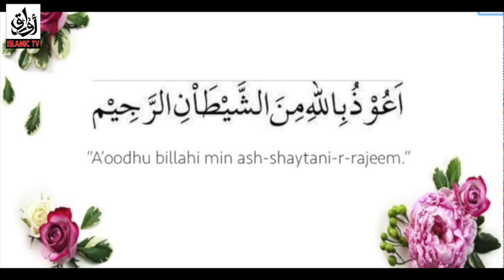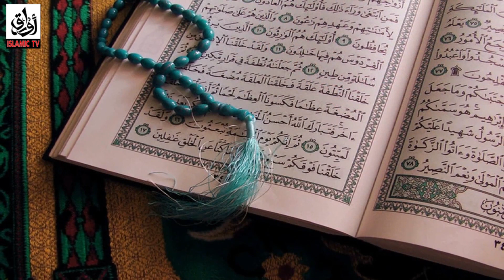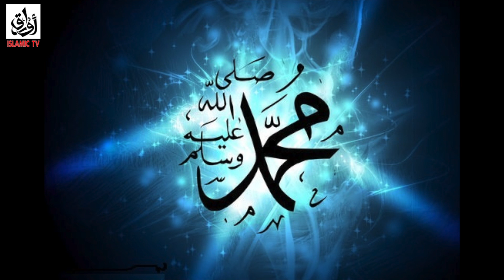Qayamat Ki Nishaaniyaan Jo Pori Hogayin | Awraaq ISLAMIC TV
Qayamat Ki Nishaaniyaan Jo Pori Hogayin,
Awraaq ISLAMIC TV,
dajjal aur alamat qayamat ki kitab
dajjal aur alamat-e-qayamat ki kitab
asar-e-qayamat-aur-fitna-e-dajjal-ki-haqeeqat
asar-e-qayamat-aur-fitna-e-dajjal-ki-haqeeqat pdf
dajjal aur qayamat ki nishaniyan pdf
dajjal aur qayamat ki nishaniyan
islam science college
islam and science course
islam and computer science
islam and modern science compatible or incompatible
jdt islam arts & science college vellimadukunnu
islam science definition
islam and science dr zakir naik
islam aur science dawateislami
islam and science dr zakir
science & islam (full) bbc documentary
islam and science ppt download
islam aur science book download
ducksters islam science and technology
islam science et société
islamic empire science
islam and science essay in urdu
islam aur science essay in urdu
islam and science essay in urdu language
islam and science eating manners
islam and environmental science
science en islam
islam science fiction
islam and science facts pdf
islam and science facts in urdu
islam fiqh science
science et foi islam
islam science golden age
islamic golden science
islam et science nidhal guessoum pdf
ghusl islam science legiferee
grande ablution islam science legiferee
islam and science hindi
islam aur science hindi
science & islam a history pdf
anjuman islam home science
islam and science pervez hoodbhoy pdf
islam vs science in hindi
islam aur science in hindi pdf
islam aur science in urdu
islam in science and technology
islam in science fiction
islam importance science
science islam information
islam aur science in urdu presentation
islam and science in urdu pdf
islam aur jadeed science urdu pdf
islam aur jadeed science urdu
islam aur jadeed science
islam or jadeed science
islam or jadeed science book
islam aur jadeed science pdf